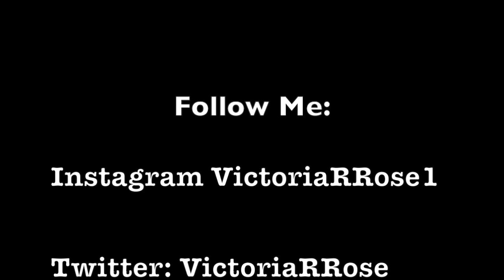Life With Victoria Rose- Vlog 1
Hiii! This is my first little Mini-Vlog about my trip to Phoenix. I just wanted to share a few snippets of what I had going on. Don't pick on my editing yet, I'm still trying to get the hang of this thing! LOL Anywho... Enjoy my first little Mini-Vlog: Life With Victoria Rose- Vlog #1             Hip Hop RnB Rap Beats and Instrumentals